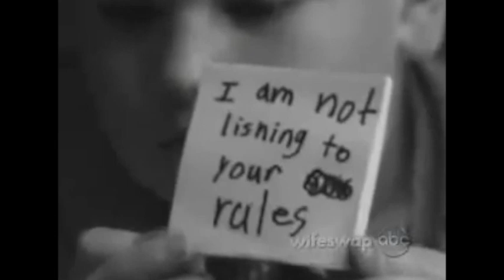THUGLIFE - KING CURTI$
take your rules elsewhere.